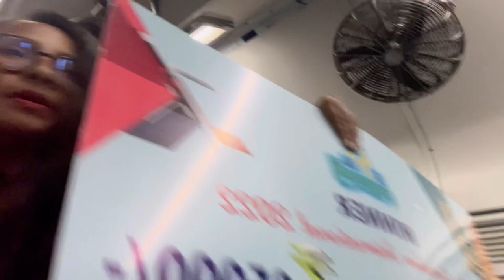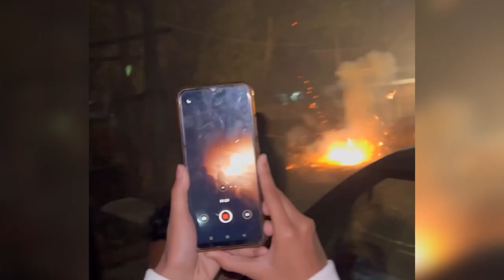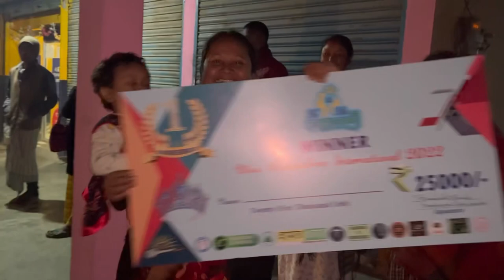A warm welcome by family after winning the tittle of Miss Kamtashree International 2022|| Homecoming